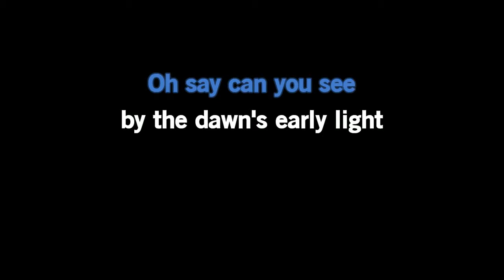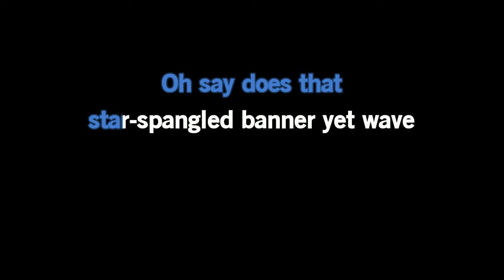The Star Spangled Banner USA ANTHEM USA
Just for fun Karaoke singing only.   Be Inspired and , learn your favorite songs and you rocks like a Rock!